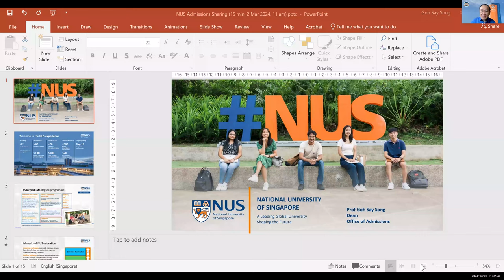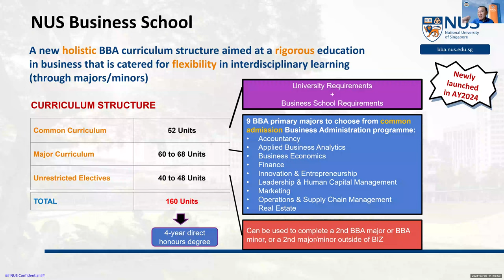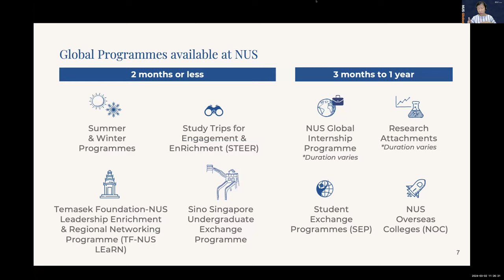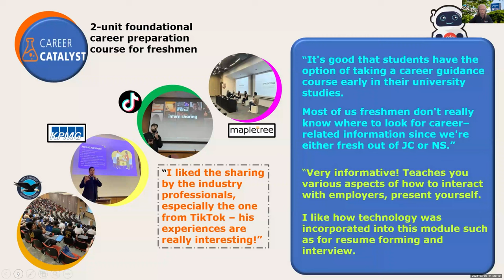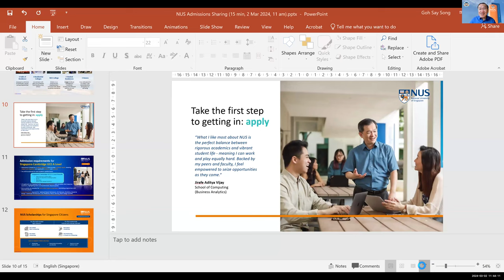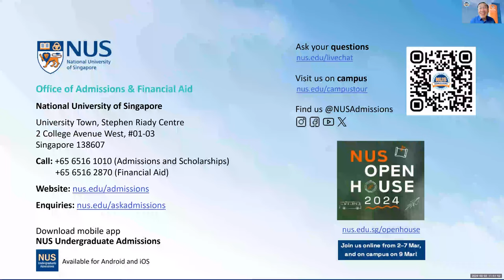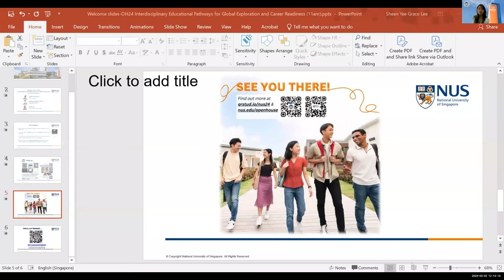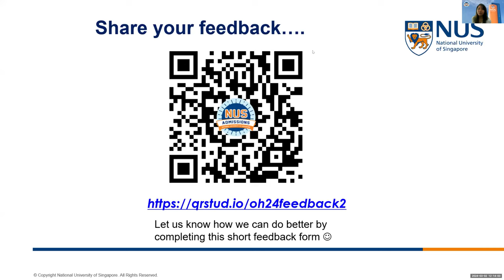OH2024: Interdisciplinary Educational Pathways for Global Exploration & Career Readiness (11am)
In this session, hear from the NUS Dean of Admissions, Professor Goh Say Song; Associate Vice President of the NUS Global Relations Office, Associate Professor Lum Sau Kim; and Senior Director of the NUS Centre for Future-ready Graduates, Ms Joan Tay, as they share insights about the holistic NUS education, where a plethora of global and career opportunities will prepare you beyond academics and be future-ready!